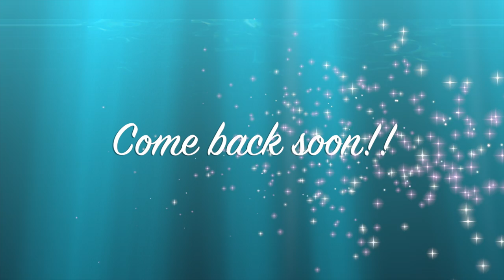STEM ROT from SCALE at the base of Phalaenopsis Orchid | Looks like Stem Rot 😤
Oh Dear! 😞😤 BIG disappointment! It looks like another of my complex hybrid Phalaenopsis will not be around for the foreseeable future! What is wrong with me and complex hybrid Phals?? Other updates on those orchids, that do appear to be wanting to stick around!
TIMESTAMPS:
00:00 - SAD start!
00:24 - Maxillaria variabilis
01:14 - Phalaenopsis NoID 'Unicorn'
04:43 - Cycnoches Red Wine Delight
06:26 - Cattleya maxima
08:18 - Cattleya leopoldii seedlings
10:54 - Encyclia garciana alba
14:23 - Podangis dactyloceras
My environment:
Mediterranean climate, hot summers and mild winters
45% - 85% humidity, with regular airflow
Intro / Outro Image:   Bodum.westernscandinavia.org
Orchid growing supplies:
                                  150 Winter, RO Water and KelpMax only